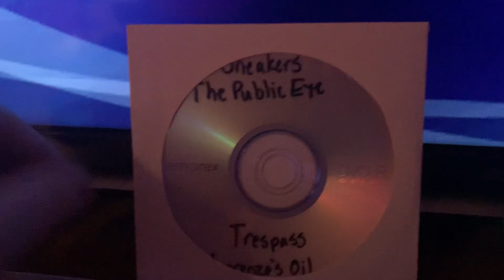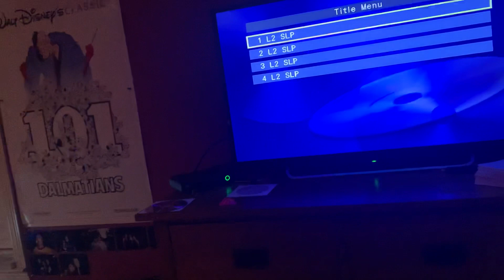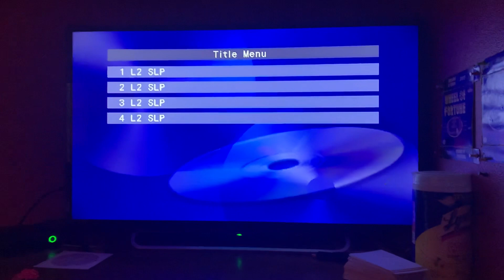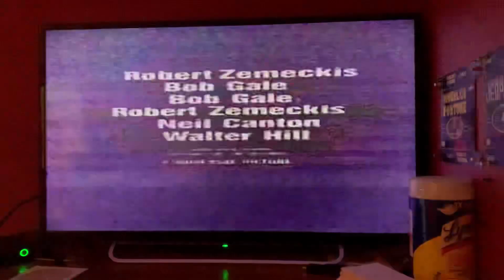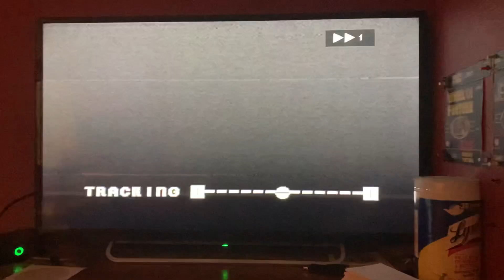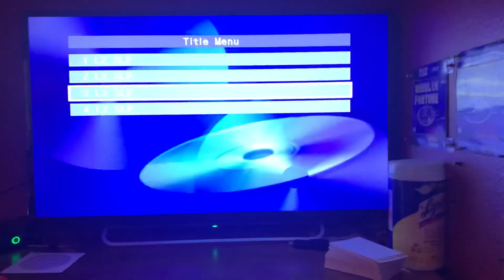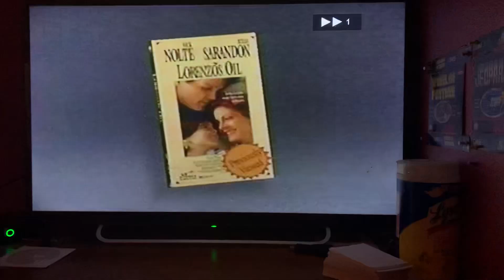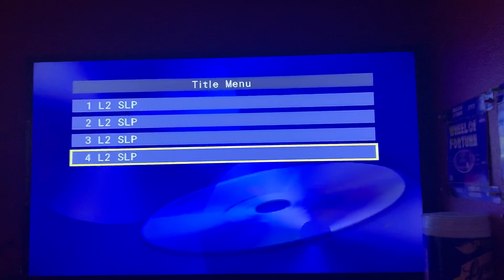My Universal Movie Collections (Part 22)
Here is the next part, in which this time, 4 movies will be shown, and they are Sneakers, The Public Eye, Trespass, and Lorenzo’s Oil. Part 23 will be up soon.